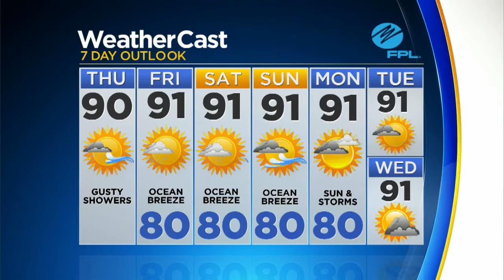CBSMiami News Update 8/2 8AM